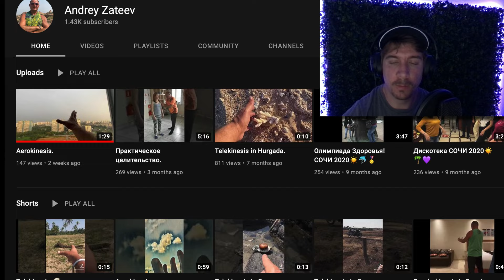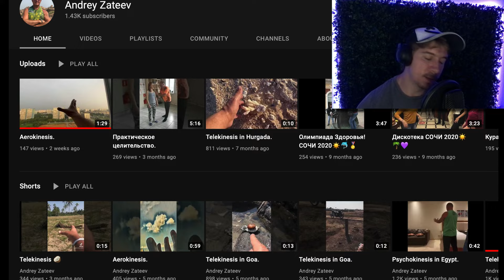Insanely Strange Things Caught On Tape That Will Make You Say Hmm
From bizarre and mysterious creatures to scary situations in this video we will take a look at some of the most insanely strange things caught on camera that will probably make you go "hmmmmm".

There are loads of mysterious things that we are probably not aware of , strange creatures - mysterious places , you name it. And in a first glance I analyse what could happen during extreme situations such as natural phenomena, for instance during a tornado , what if some of these mysterious creatures like Bigfoot surface to escape one of these extreme natural phenomena and for some reason - we catch it on camera. It could go viral right ? Well I believe this is exactly the case in this first video I analyse.